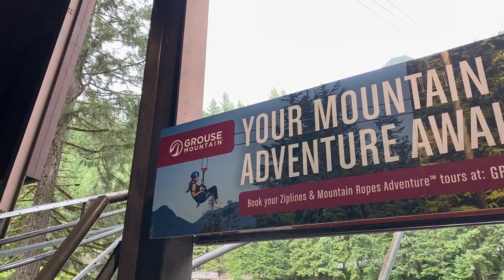Having a chat with a couple of bears in Grouse Mountain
This video is about our adventure going to the top of Grouse Mountain in corona times with a soccer player and Maria. THANK YOU GUYS FOR OUR SUPPORT. SHUKRAN!!!

-Janio is a young soccer player that only turned 25 and playing at a pro-level at Vancouver Whitecaps FC. If you want to know more about him go and check Janio's Bikel Instagram:

-If you would like to send something:
955-38 Smithe St.
V6B 0P3, Vancouver, BC
Canada.